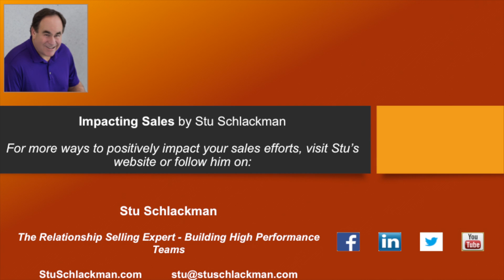Impacting Sales with Stu Schlackman - How the Gold Personality Handles Scarcity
The Scarcity Effect
It’s a very difficult time for our country and the world with the COVID-19 virus. I would never have thought of going to the store as soon as I could to buy as much toilet paper as possible. Now that we are approaching a month of sheltering in place, I would think that the stock of bare necessities would be back to normal. But that’s not the case. Whether it’s toilet paper, paper towels, water or even tuna, the shelves at Kroger are still bare. Thus, the laws of supply and demand are at work!

You log onto Amazon to buy a specific product your friend told you about. Amazon tells you there are only three remaining. What do you do? You buy it without hesitating. Why? It’s FOMO. The fear of missing out.

Both examples demonstrate the scarcity effect. That’s when a sense of urgency creates more demand than supply. You get the impression that products and services are good, in high demand and you need to have it. Suppliers sometimes create this illusion of high demand and low supply. Today, many of the shortages are real and they are exacerbated by the fear.

In sales, we all want our products and services to be in high demand. It’s also beneficial to avoid negotiating on price.

Think about the Toyota Prius in 2004. When gas was $4 a gallon, the first thing the salesperson at the dealership told you was that the price was not negotiable. And the reason was that the Prius got 50 miles to the gallon. It also took three months to get your new Prius when you ordered.

Scarcity tells the customer that their offering that is in such high demand is successful. Everyone wants it, so it must be good. It’s human nature to want the best, especially when we might miss out because of the growing demand.

When products and services are scarce, how does each personality style behave? I believe we can put them into two categories. Two styles respond, the Blue and the Green, and two react, the Gold and the Orange. Let me explain.

Blues and Greens are the more patient and passive personalities. They are slower to make decisions since they are intuitive in nature. Intuition is a sixth sense, which means they consider other facets in their decision making that are not tangible. Blues are cautious buyers looking for the best choice, making sure they’re getting the best quality. They buy based on trust. Greens want the best capability; they buy on research. The scarcity effect would not have a huge effect on these two personality styles. They respond when they are satisfied, and they’ve covered all their bases.

Golds and Oranges are the more aggressive personalities which shortens their patience. They are sensory, which makes them more decisive. Sensory means they use their five senses to make a decision. So, they are limited in how they analyze. Oranges are impulsive in nature and are driven to get a great deal. Golds buy based on a good investment with a good return. They make decisions in a certain time frame. The scarcity effect causes Golds and Oranges to react which drives their sense of urgency.

The bottom line is that when you create demand for your products and services, there’s a good chance your Gold and Orange personalities will be the first one’s to show up. Remember it’s not what they buy, but why!

Good selling!
Stu

Stu Schlackman is the Relationship Selling Expert. After more than 20 years in corporate sales, Stu formed his sales training firm to focus on helping his clients achieve superior sales results. Leveraging his competitive nature, he focuses on training and coaching sales and service teams to reach peak performance.

Before starting his own company, Schlackman was instrumental in increasing revenue and growing the client base of large corporations such as Capgemini, EDS, and the former Digital Equipment Corporation. His focus on relationship building led his sales teams to exceed sales projections by more than 30% percent annually.

Today, Schlackman uses his “Four People You Should Know” Personality Perspectives Process to help companies build high performance teams and increase sales by connecting with the four different personality styles.

He received the Certified Speaking Professional (CSP) award from the National Speakers Association, their highest performance-based designation.

Stu Schlackman
National Speakers Association, CSP